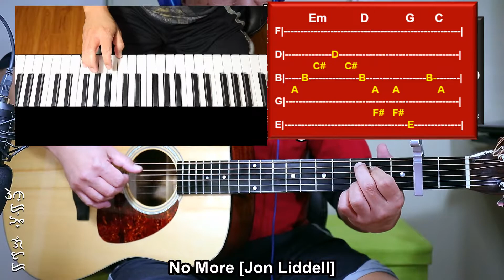No More || Jon Liddell「Rhythm Guitar Cover」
Chords: open
Strumming: Fingerpicking
Capo:  2nd fret
Key: A major
Song Title:  No more
Artist: Jon Liddell
Verse 1
                  G         C
You make up stories
                 Em                D
And you hide the truth from love
                G          C
You know it hurts me,
              Em        D
When I know that it's all happening
               G      C                Em D
Right behind me. Right behind me.

Verse 2
                      G              C
Whats the difference,
           Em            D
If you open up these doors
                               G             C                   Em
But you won't listen to the sound of our hearts,
               D
of our hearts

Chorus
Because, you. You don't want me back
I can tell it's true. You don't feel the same
No cause Girl,I've been watching you go
I can tell that you, don't feel the same
G C         Em  D Dsus4  G C       Em  D  Dsus4

Verse 3
                 G         C
When you don't listen.
                   Em                D
That's/ the reason that we're stuck
                 G          C
In this position
                               Em                            D
You're building walls to fight these thoughts
I find you hiding from yourself again.

Verse 4
                     G       C
Well I can feel it.
                  Em            D
Do you wonder what we'd do
               G          C
if we were left to fight this through
           Em         D
Well girl I can see that

Chorus
You. You don't want me back

[Intrumental]
G C Em D x 4

[Outro]
(Tell me you need me, i'll be here waiting for you)